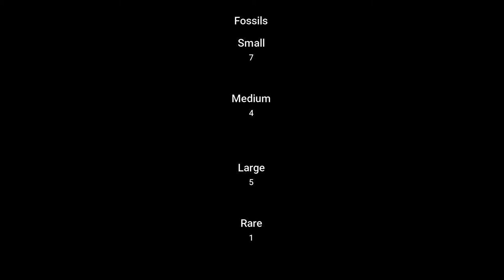Runescape 2007 - Loot from 100 Ancient wyverns (buffed drops)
Finally done with the 100 ancient wyvern kills. In my opinion, they are not worth killing compared to the other wyverns that makes you get a lot more kills and less food each trip.
Forgot to mention that i got 764 Numulite from the 100 kills.